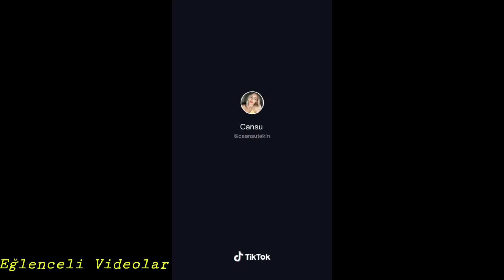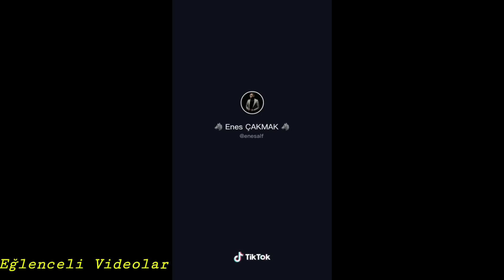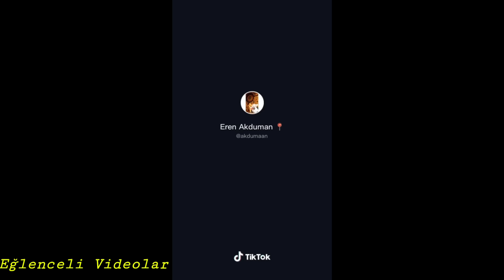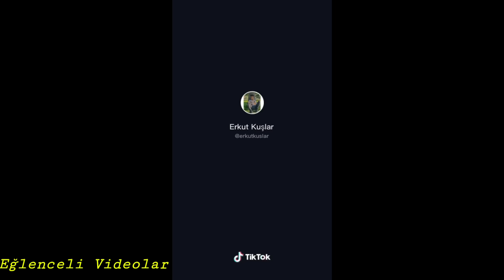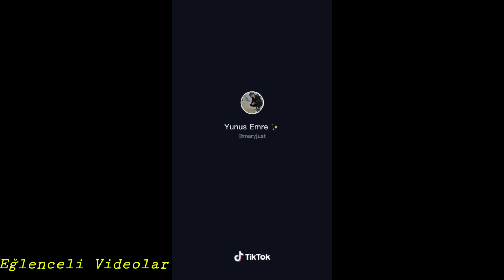EN İYİ SLOWMO VİDEOLARI - TİKTOK #49